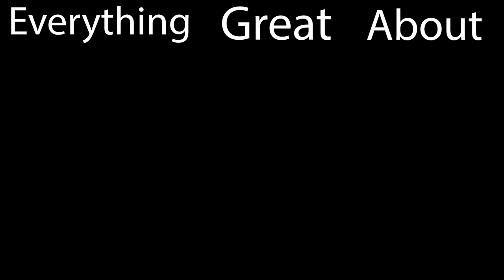Everything GREAT About Halo: Combat Evolved!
Here's Everything GREAT about Halo: Combat Evolved! Stick around till the end for my mini-review of the game.